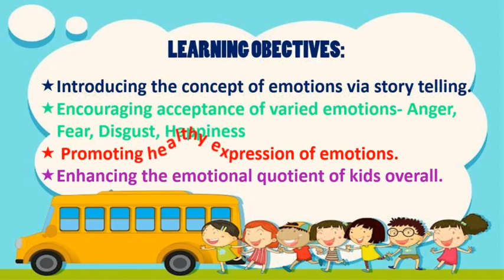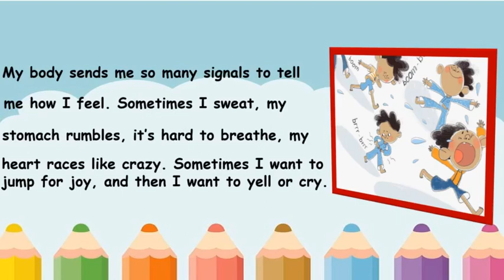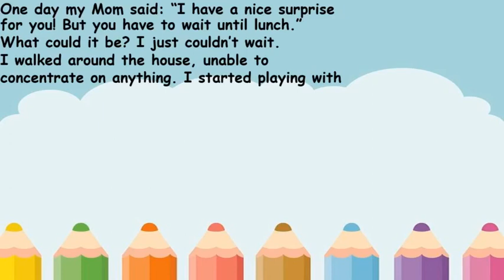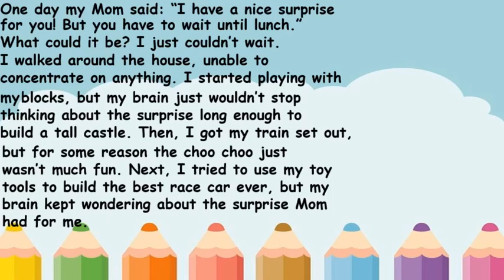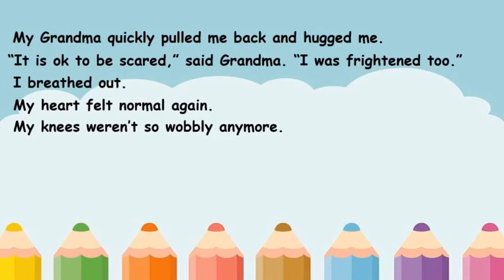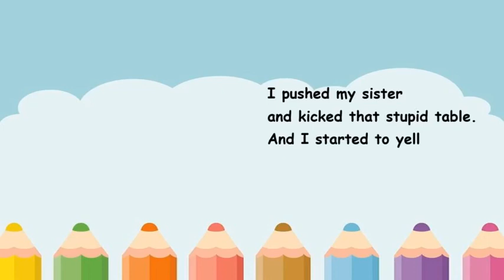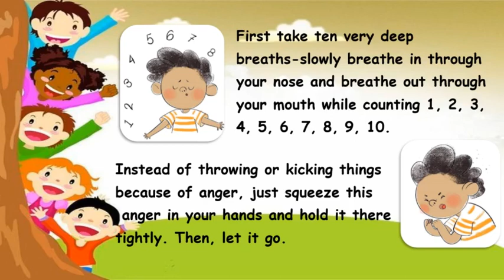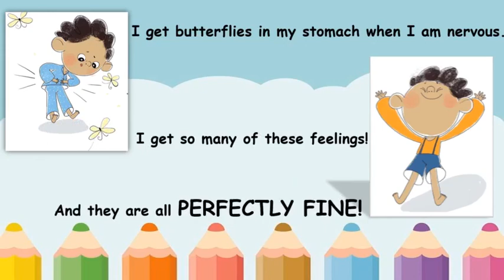PARENTING WITH EMPATHY